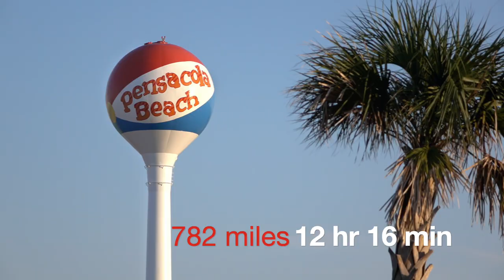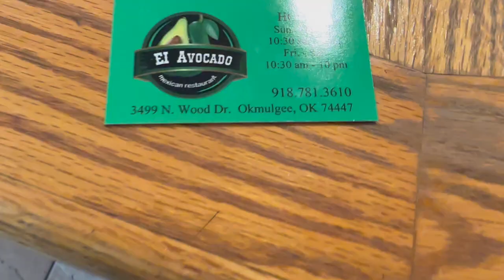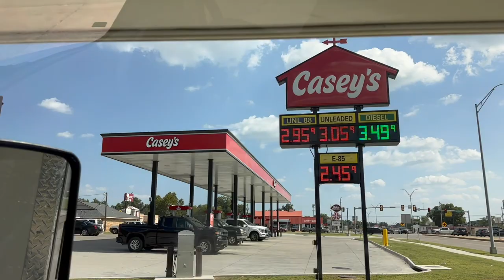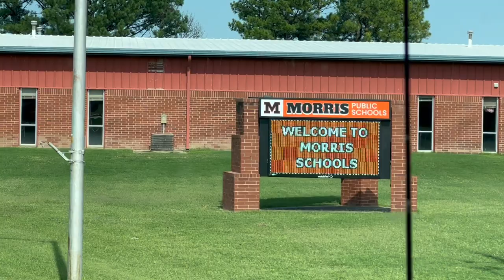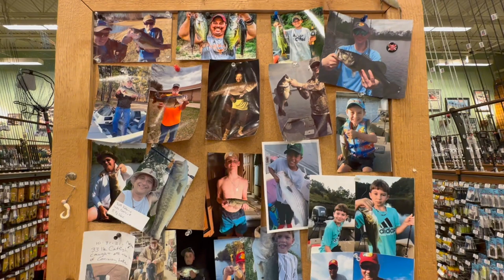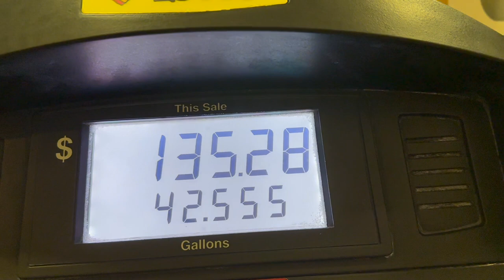Paragon Travel Vlog: Exploring Little Rock BPS | Overnight Adventure to 3 Mississippi and Pensacola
Paragon Travels Vlog: To Pensacola Beach By Way of 3 Mississippi | Day 1 To Little Rock Arkansas. We travel from the Tulsa Area to Little Rock Arkansas on this first day of travel. We are headed to Pensacola Beach, stopping by Tupelo, Mississippi to visit our good friends Mike, Syd and Frankie that are YouTubers as well. Join us on the road at all the places and we visit the Little Rock Bass Pro before retiring for the night.

To watch this video Paragon Travel Vlog: Exploring Little Rock BPS | Overnight Adventure to 3 Mississippi and Pensacola🎬 [REPLAY] 🎬

PRR Amazon Wish List

🌊 Pond Armor Epoxy Pool Paint in Delta Blue

975 HWY 75
Mounds, OK 74047
United States